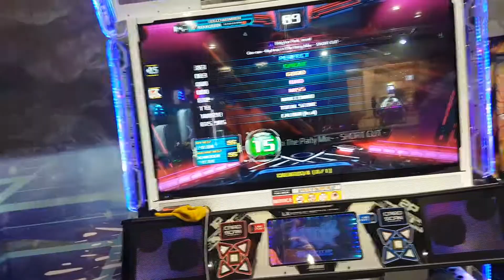10.02.20 - PIU XX - Ronko on Can-can ~Orpheus in The Party Mix ~ - Shortcut - D15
10.02.20 - PIU XX - Ronko on Can-can ~Orpheus in The Party Mix ~ - Shortcut - D15